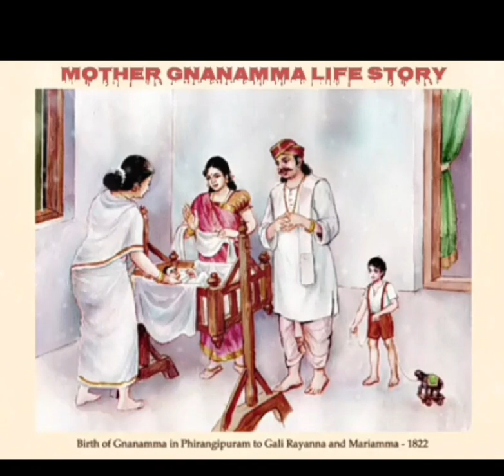Life of Thatipatri Gnanamma song!